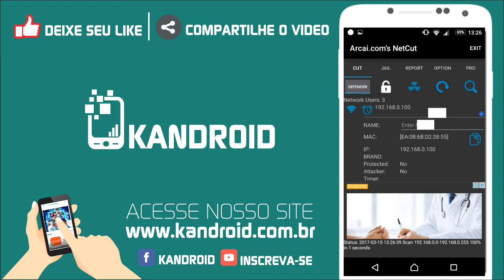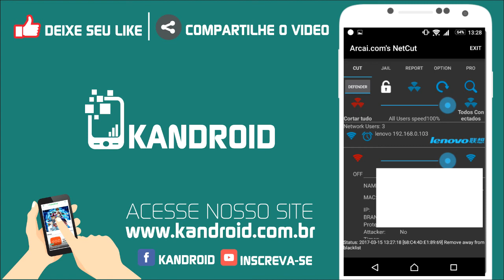Como bloquear pessoas que estão usando o seu Wifi - ROOT